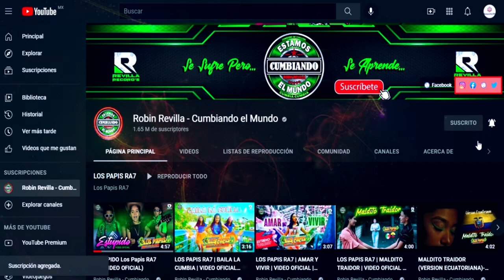LA CUMBIA RARA **** EN VIVO GERE REVILLA DESDE CHICAGO***